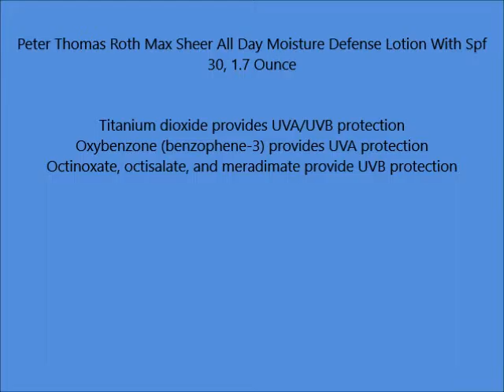Peter Thomas Roth Max Sheer All Day Moisture Defense Lotion With Spf 30, 1 7 Ounce